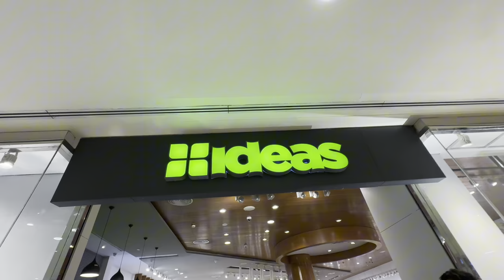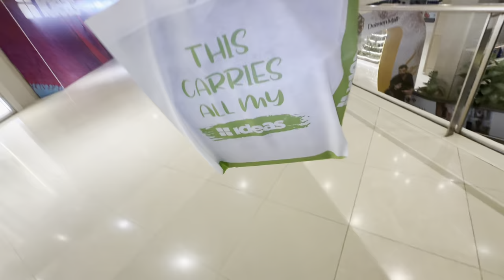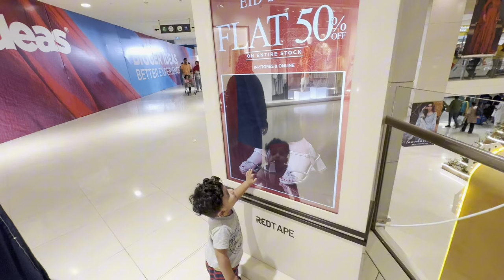Sub sy expensive shopping aj ki || ya kis k liya eidii hogii ? Babar akbar vlog